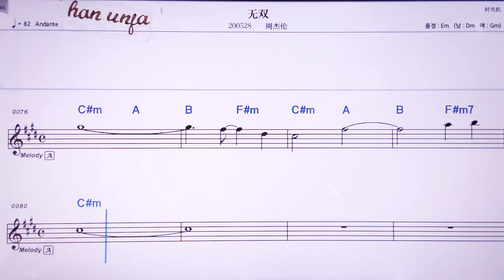💖우쑤양/쩌우지에룬 👍MR,노래방, 악보, 코드,Karaoke With Sheet Music